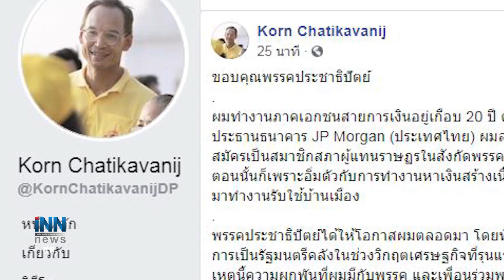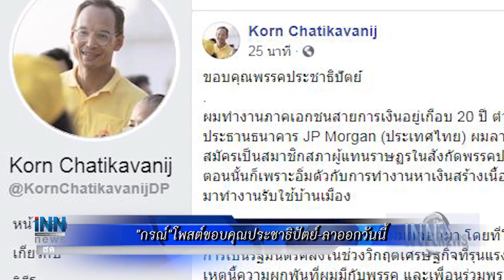"กรณ์"โพสต์ขอบคุณประชาธิปัตย์-ลาออกวันนี้:ข่าวต้นชั่วโมง 11.00 น.(15-01-63)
-"กรณ์"โพสต์ขอบคุณประชาธิปัตย์-ลาออกวันนี้
-"ประวิตร"ยังไม่รับรายงานค้นค่ายทหารล่าโจรชิงทอง
-แบ่งทีมล่ามือยิงถล่มสนง.ใกล้บ้าน"รมว.เฉลิมชัย"